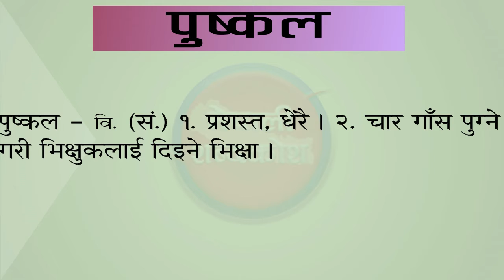पु्ष्कल || पु्ष्कल शब्दकाे अर्थ || Pushkal word Nepali meaning || Meaning of Pushkal in Nepali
नेपाली शब्दकाेश।